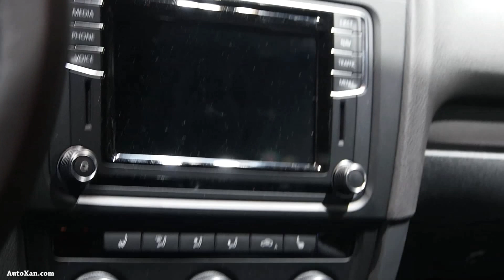2015 Volkswagen Golf Cabrio 1.2 TSI - Exterior and Interior Walkaround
2015 Volkswagen Golf Cabrio 1.2TSI  -  Exterior and Interior Walkaround